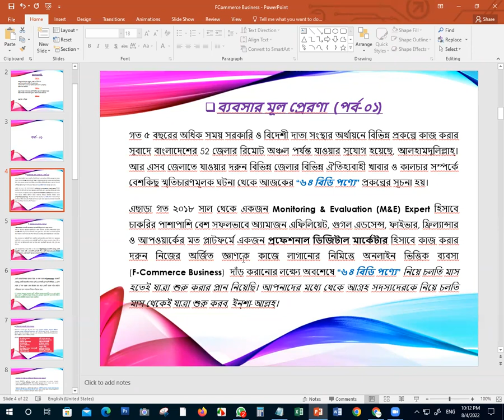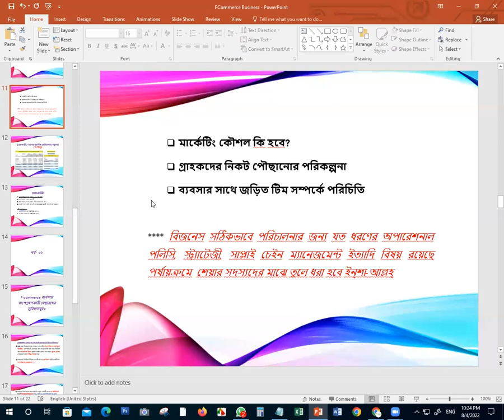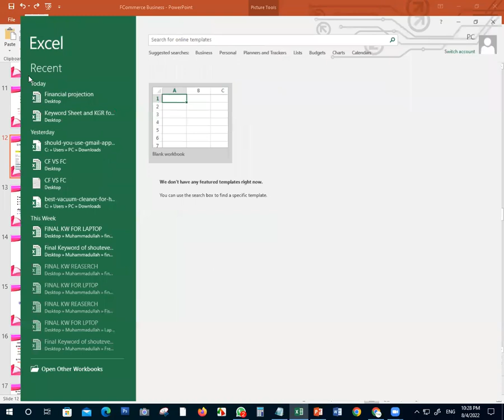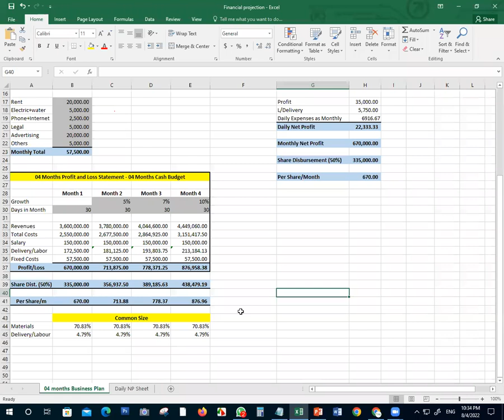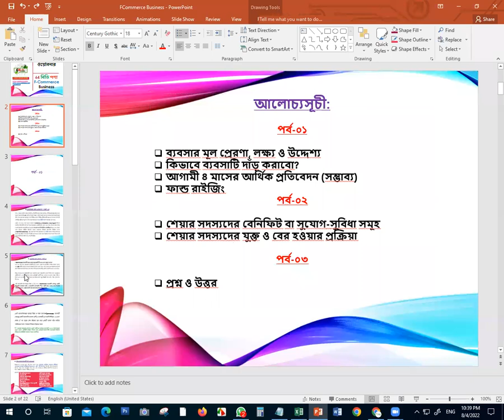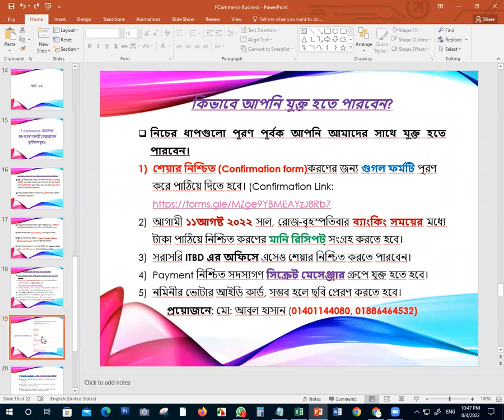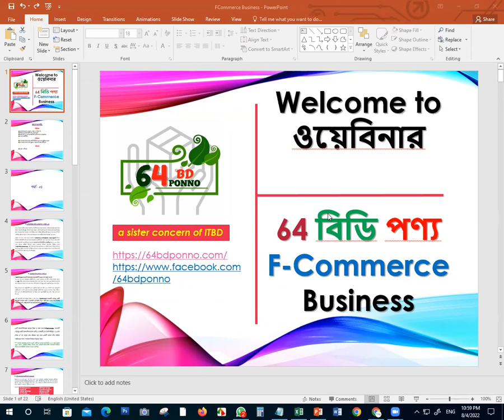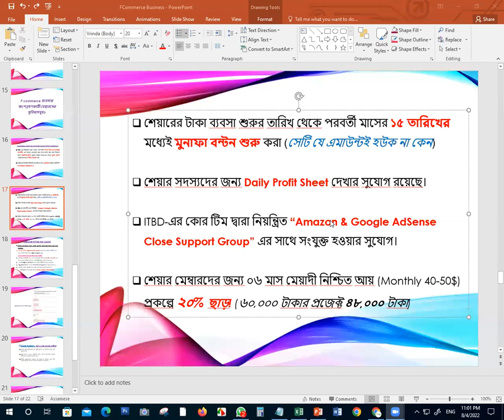৬৪ জেলার সেরা পণ্য বিক্রয় | ফেসবুক বিজনেস | FCommerce Business 2022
৬৪ জেলার সেরা পণ্য বিক্রয়  ফেসবুক বিজনেস FCommerce Business 2022

F-commerce ব্যবসায় অংশগ্রহণকারী মেম্বারদের কতিপয় সুবিধাসমূহঃ-

👉 ITBD এর বিজনেসে যুক্ত হওয়ার পাশাপাশি সম্পূর্ণ ফ্রি-তে ফেসবুক মার্কেটিং এর মাধ্যমে একেবারে শুন্য হতে ব্যবসা শুরু করে কিভাবে মাসে লক্ষাধিক টাকা মুনাফা অর্জন করতে হয় তাহার পুরো প্রসেস মেম্বারদের মধ্যে লাইভ শেয়ার করা।

👉 শেয়ারের বিপরীতে বিনিয়োগকৃত টাকা মাত্র ১৫দিনের অগ্রীম নোটিশেই সম্পূর্ণভাবে ফেরতযোগ্য।

👉 শেয়ারের টাকা ব্যবসা শুরুর তারিখ থেকে পরবর্তী মাসের ১৫ তারিখের মধ্যেই মুনাফা বন্টন শুরু করা (সেটি যে এমাউন্টই হউক না কেন)

👉 শেয়ার সদস্যদের জন্য Daily Profit Sheet দেখার সুযোগ রয়েছে।

👉 ITBD-এর কোর টিম দ্বারা নিয়ন্ত্রিত “Amazon & Google AdSense Close Support Group” এর সাথে সংযুক্ত হওয়ার সুযোগ।

কিভাবে আপনি যুক্ত হতে পারবেন?

নিচের ধাপগুলো পূরণ পূর্বক আপনি আমাদের সাথে যুক্ত হতে পারবেন।
👉 শেয়ার নিশ্চিত (Confirmation form)করণের জন্য গুগল ফর্মটি পূরণ করে পাঠিয়ে দিতে হবে।
👉 আগামী ১১আগষ্ট ২০২২ সাল, রোজ-বৃহস্পতিবার ব্যাংকিং সময়ের মধ্যে টাকা পাঠিয়ে নিশ্চিত করণের মানি রিসিপট্ সংগ্রহ করতে হবে।
👉 সরাসরি ITBD এর অফিসে এসেও শেয়ার নিশ্চিত করতে পারবেন।
👉 Payment নিশ্চিত সদস্যগণ সিক্রেট মেসেঞ্জার গ্রুপে যুক্ত হতে হবে।
👉 নমিনীর ভোটার আইডি কার্ড, সম্ভব হলে ছবি প্রেরণ করতে হবে।

প্রয়োজনে: মো: আবুল হাসান (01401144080, 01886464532)